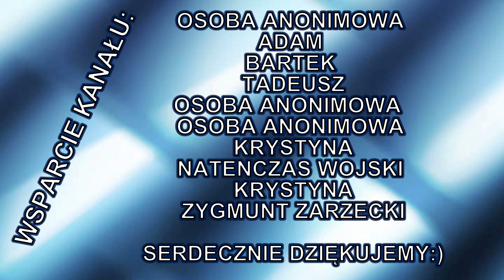Przekop 4 etap pogłębianie od strony Elbląga.